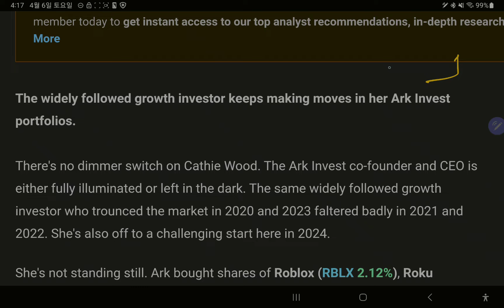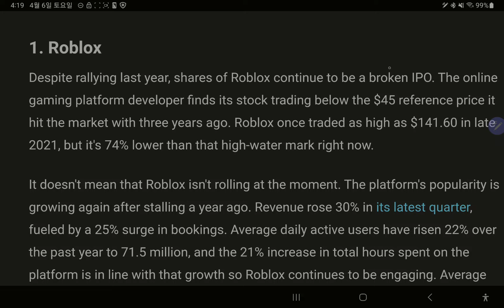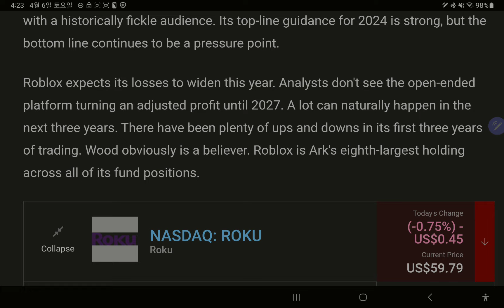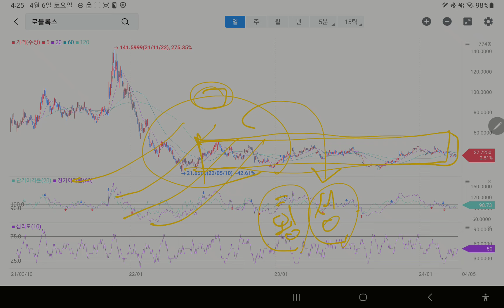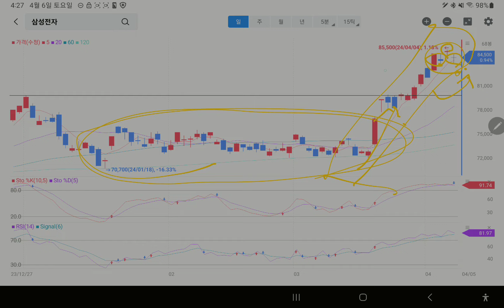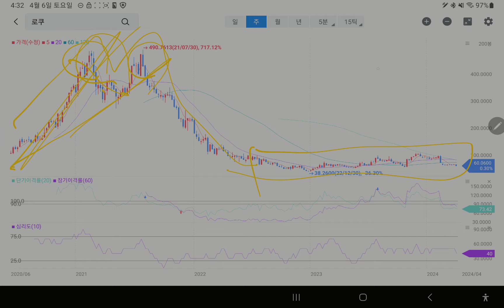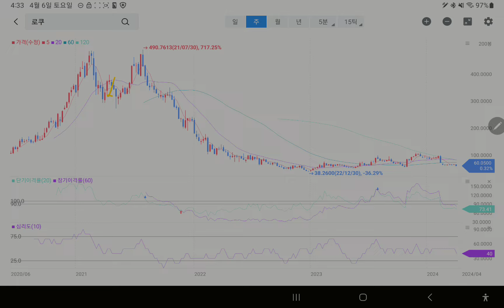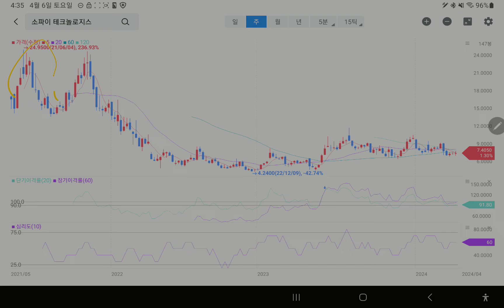캐시우드] 24.4월 첫주, 매수한 주식 3개